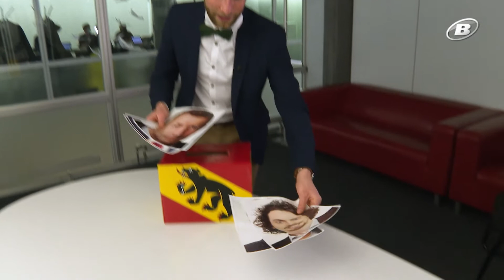[WAHLEN MIT ZWAHLEN] Est-ce qu'une élection à suspens nous attend? / TeleBielingue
Explications de Mark Balsiger, analyste politique.